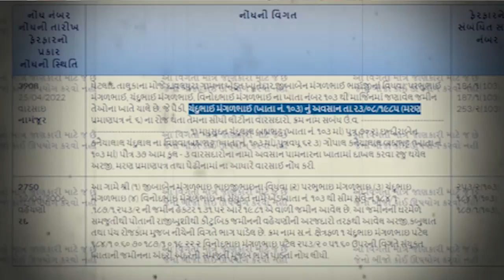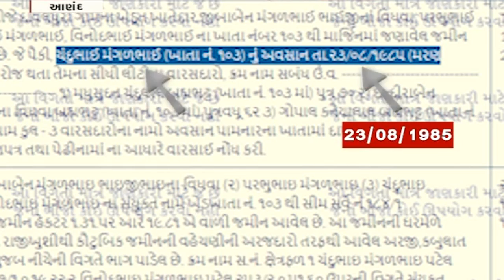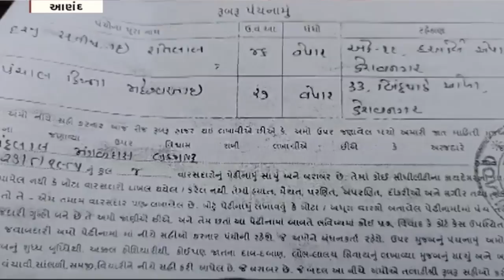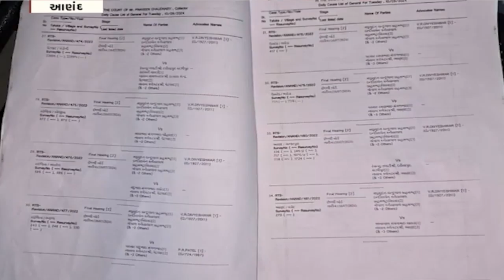કૌભાંડીઓએ ખેડૂતોને પણ ન છોડ્યા, 29 ખેડૂતોની જમીનની કરાવી વારસાઈ; જમીન પડાવવા 29 ખેડૂતોને મૃત બતાવ્યા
જો તમે ગુજરાતમાં રહો છો.. અને ખેડૂત ખાતેદાર છો તો તમારે આજે આ સમાચાર જોવા ખુબ જરૂરી છે.. નહીંતર તમારી જમીન પણ કોઈ ઠગબાજ પડાવી લેશે અને તમને ખબર પણ નહીં રહે.. આવો જ ચોંકાવનારો કિસ્સો આણંદ જિલ્લામાં આવ્યો છે.. જ્યાં એક મહાઠગે સમાન નામનો ગેરફાયદો ઉઠાવી 29 ખેડૂતોની જમીનોમાં પોતાની વારસાઈની કાચી એન્ટ્રી પડાવી લીધી.. પરંતુ પાકીએન્ટ્રી પડે તે પહેલા જ તેનો ભાંડો ફૂટ્યો.. અને કલેક્ટરમાં કેસ પહોંચ્યો છે.. ત્યારે કેવી રીતે 29 ખેડૂતોની જમીન પચાવવાનો કારસો ઘડાયો.. અને કોણ છે મહાઠગ કૌભાંડી.. આવો જાણીએ આ રિપોર્ટમાં..